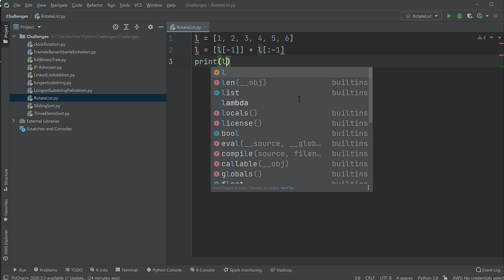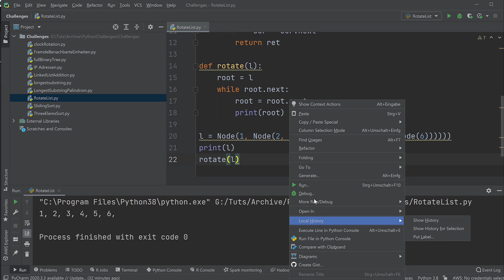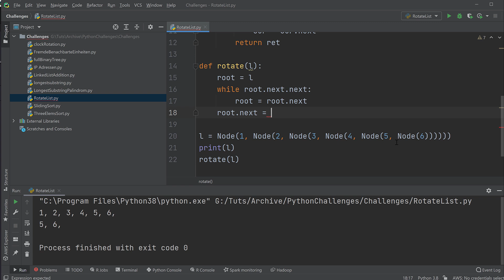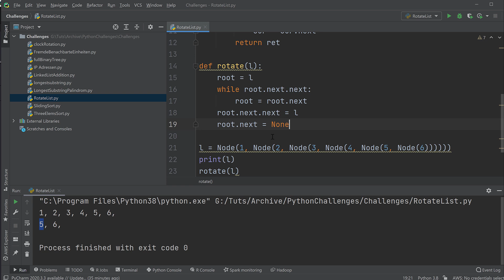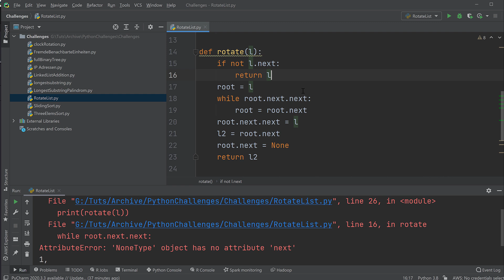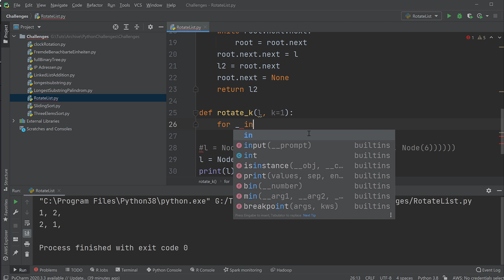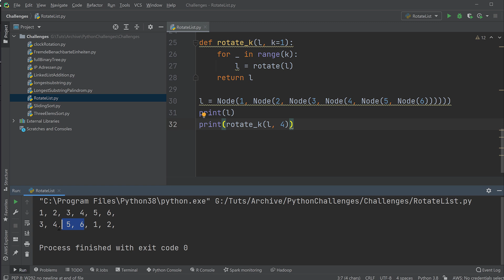Python aus dem Vorstellungsgespräch - Listen rotieren